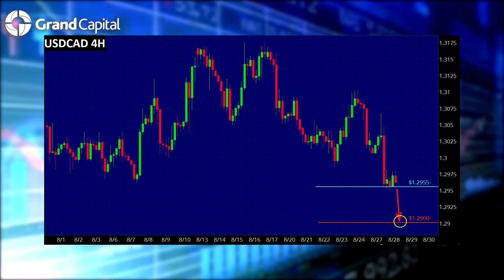Ежедневный обзор финансовых рынков с Сергеем Костенко 28.08.2018